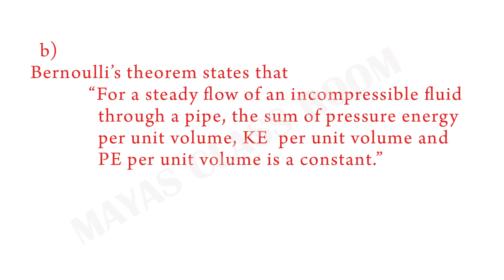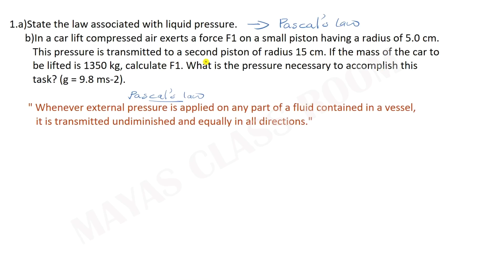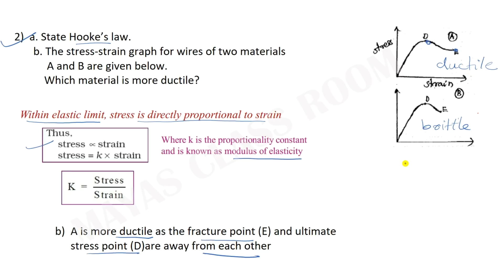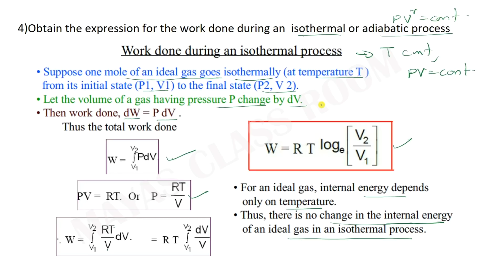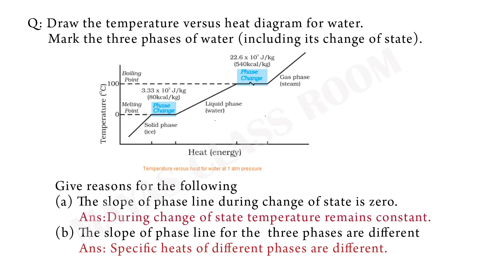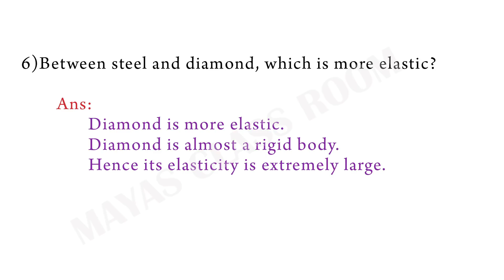Plus One Physics// Sure Questions& Answers// Focus Area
Physics
Class